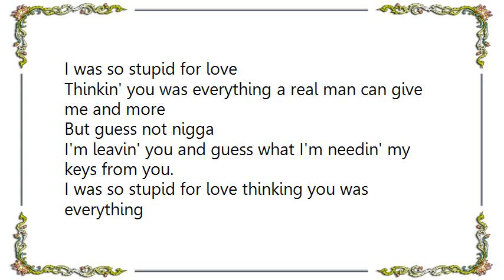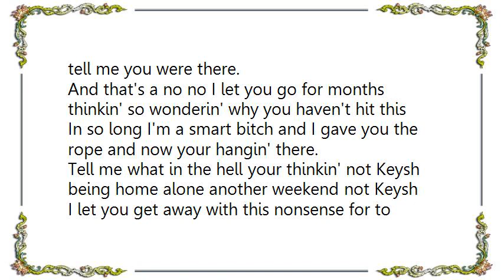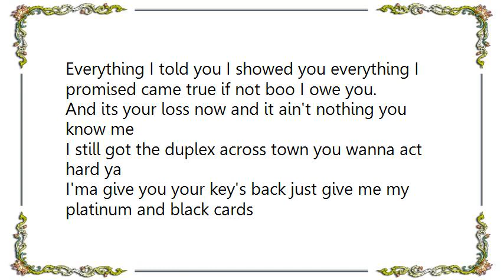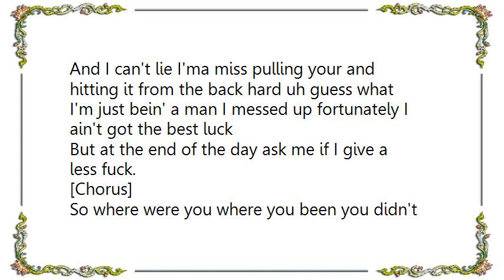Keyshia Cole - Guess What Lyrics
[Lyrics Keyshia Cole - Guess What]
[Chorus]
I am tired of the bullshit competin' with these other chicks
You don't know what to do with this you act like
Guess What nigga I am leaving you and guess what
I am needin' my keys from you
I was so stupid for love
Thinkin' you was everything a real man can give me and more
But guess not nigga
I'm leavin' you and guess what I'm needin' my keys from you.
I was so stupid for love thinking you was everything
A real man can give me and more but guess not nigga I'm leavin' you
And guess what I'm needing my key's from you.

Nigga hears he photo I gotcha comin' up out her front door
Thought you had me fast but damn you didn't know.
Every time you paged her she would page me and tell me you were there.
And that's a no no I let you go for months thinkin' so wonderin' why you haven't hit this
In so long I'm a smart bitch and I gave you the rope and now your hangin' there.
Tell me what in the hell your thinkin' not Keysh being home alone another weekend not Keysh
I let you get away with this nonsense for to long ain't gone be no more callin' this yours

[Chorus]

Now you wanna conversate sit back talkin' about the mistakes you made
When I was on your plate Nigga now hold yo wait now wasn't you the one sayin'
I guess its safe to say now every man you meet now has a tendency to cheat shame on me
Because if you new it was the same hold you to everything you thought she would be stay off me.

[Jadakiss]
Everything I told you I showed you everything I promised came true if not boo I owe you.
And its your loss now and it ain't nothing you know me
I still got the duplex across town you wanna act hard ya
I'ma give you your key's back just give me my platinum and black cards
And I can't lie I'ma miss pulling your and hitting it from the back hard uh guess what
I'm just bein' a man I messed up fortunately I ain't got the best luck
But at the end of the day ask me if I give a less fuck.

[Chorus]

So where were you where you been you didn't answer your phone you ain't gotta answer my calls
So now you gone try to play me yo I'm tired of this bullshit get the fuck out take all your shit
And get the fuck out.